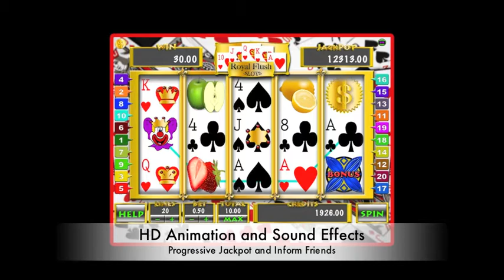Slot Mesin permainan percuma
★★★★★★★★★★★ Available for iPhone, iPod Touch, and iPad devices.
New 2.0 update is out now! New Trophy Room and more...

Royal Flush Slot machine is a combination of poker cards and one arm bandit slot machine with a little twist. Graphics are in HD for better visual effects. Also, two mini-game bonuses High&Low Bonus and Match 3 Card Bonus. Enjoy playing slots and the thrill of the jackpot without wagering any real money. Place a bet, choose paylines and spin the reels to reveal your fortune. Player can take a camera snapshot which copies to the photo library for showing to your friends. Game has a progressive jackpot and other features.